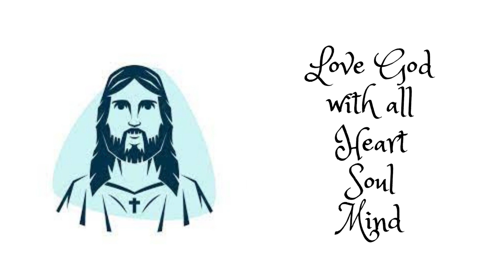Jesus has Risen video 1line Art